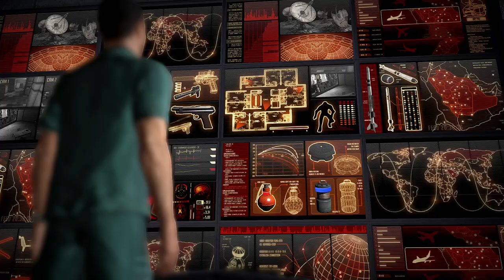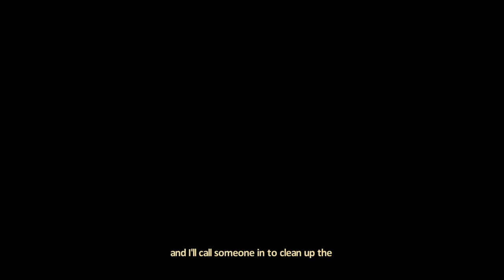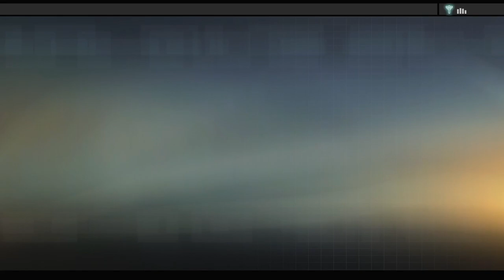Let's Play Alpha Protocol Part 1 - Obsidian's Spy RPG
Notice: At the request of the publisher, Alpha Protocol™ is no longer available for sale on Steam.